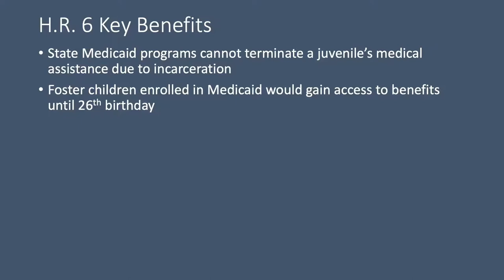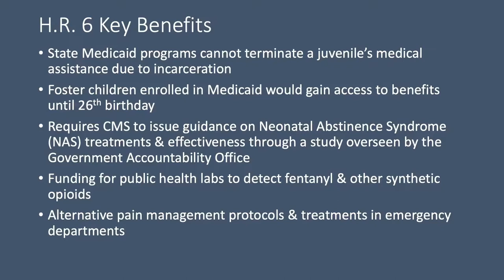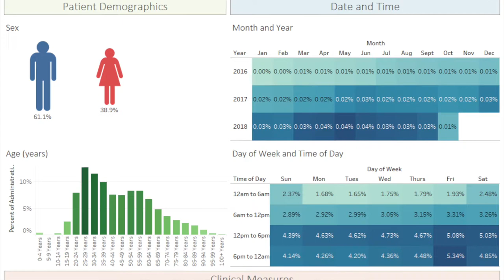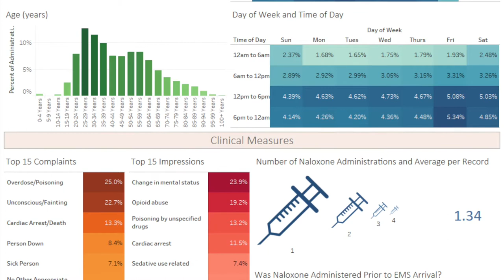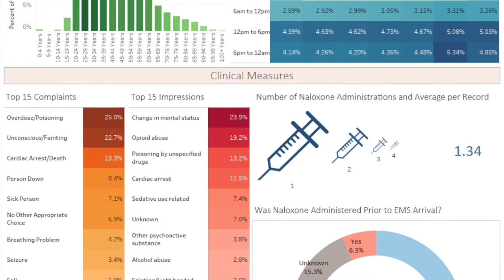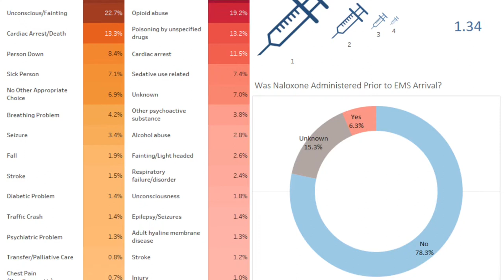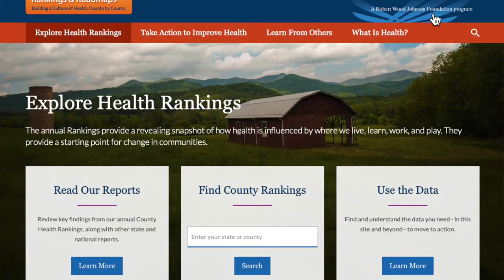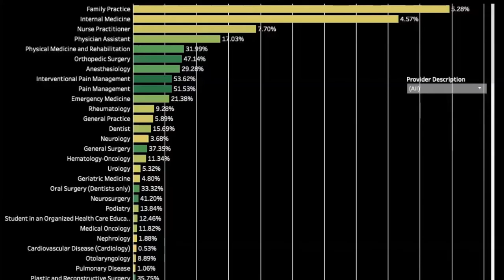Opioid Crisis & Data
Tools exist to help understand the impact of the opioid crisis on a community.